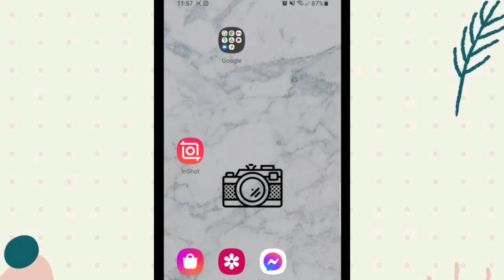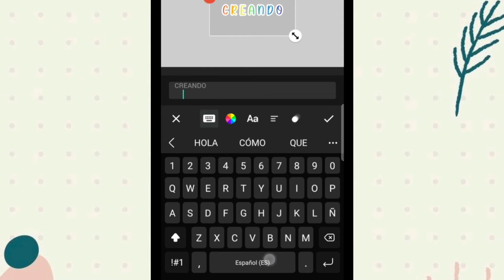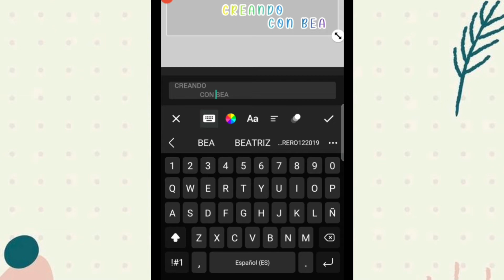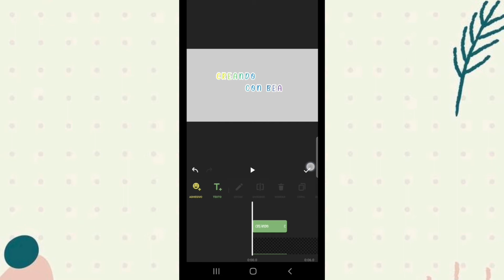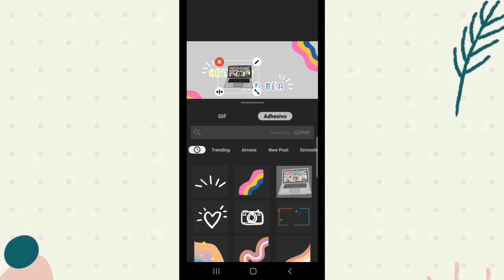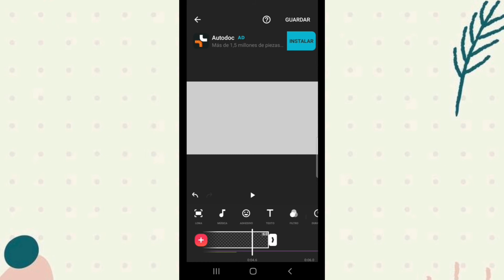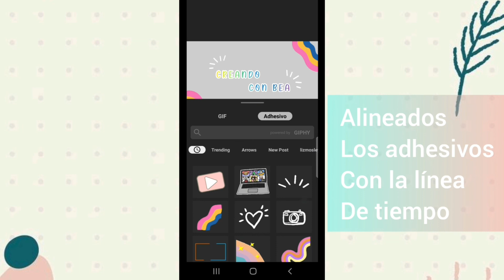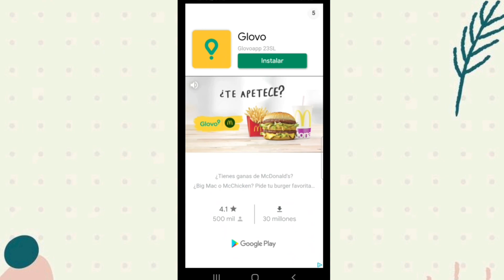CÓMO HACER UNA INTRO PARA TU CANAL DE YOUTUBE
😀🌸Hola!!! ¿qué tal están? espero que todo súper Masiso,Guay,hermoso,bonito, pues bien,  en este video veremos cómo hacer una intro muy sencilla, utilizando la aplicación de Inshot, como siempre esperando les sea de mucha utilidad, no olviden dar manita arriba y suscribirse para los que aún no lo han hecho ✅💜

⏰🌸Tiempos🌸

00:00 Introducción
00:40 Inicio de tutorial
12:15 Guardar archivo